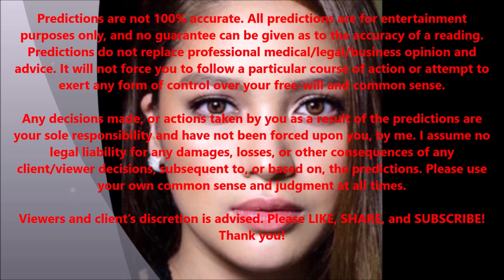Jane Oineza Being Emotional? 2022 Prediction Happy 26th Year!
Jane Oineza Being Emotional? 2022 Prediction Happy 26th Birthday!